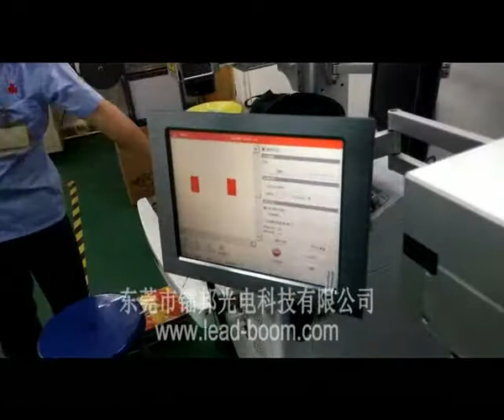Laser paint stripping/peeling machine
Enameled wire laser stripping machine